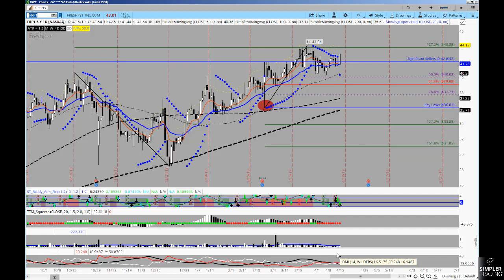Options: A Trio of Stock Picks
I love trading options, and they're the core of my trading strategy, but there will be times when shares may be more appropriate. Let's look at 3 of those in tonight's review.